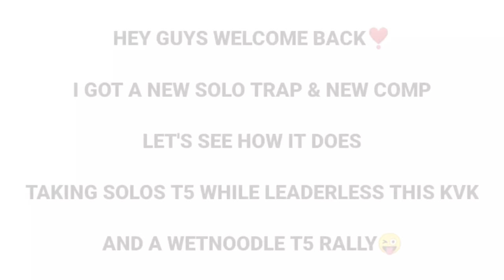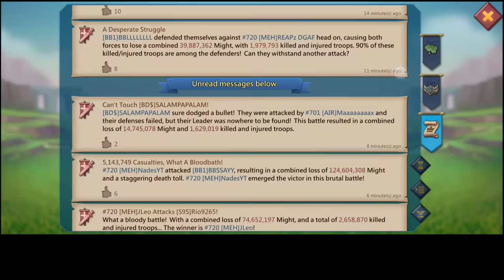KVK SOLO TRAP ACTION! | TAKING MY FIRST RALLY IN NEW COMP! -NEW T3/T2 SOLO TRAP COMP! - Lords Mobile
50%DISCOUNT ON PACKS
Huawei AppGallery :